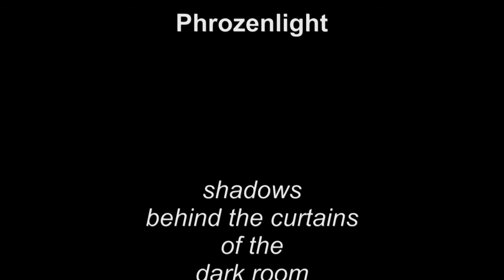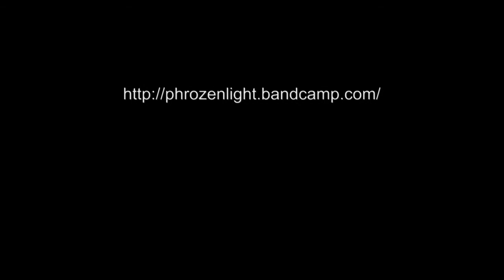phrozenlight - shadows behind the curtains of the dark room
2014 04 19 shadows behind the curtains of the dark room